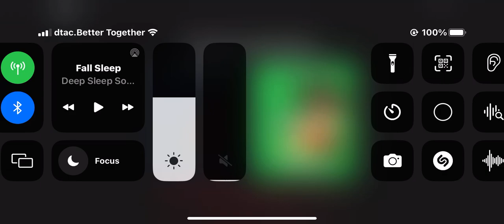Murder mystery 2? / EP-34